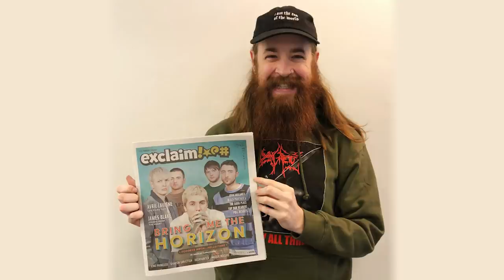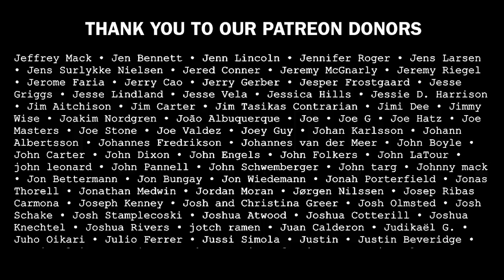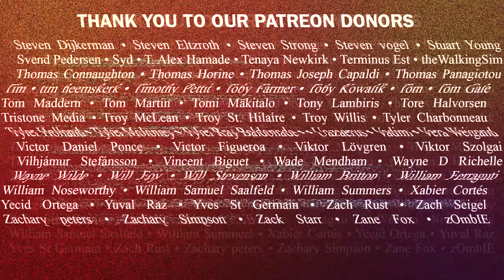IN FLAMES I, The Mask Album Review | Overkill Reviews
Brad reviews the new In Flames record titled 'I, The Mask'